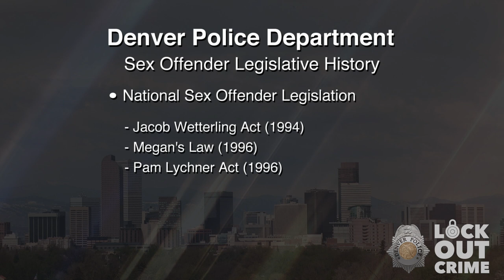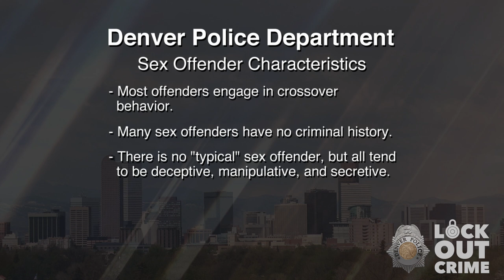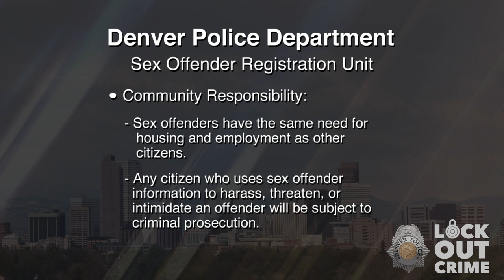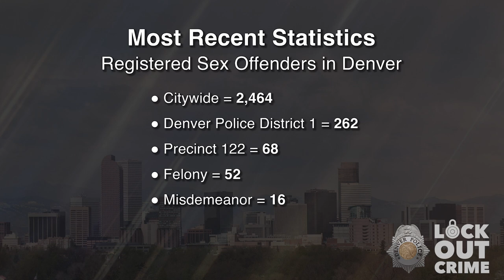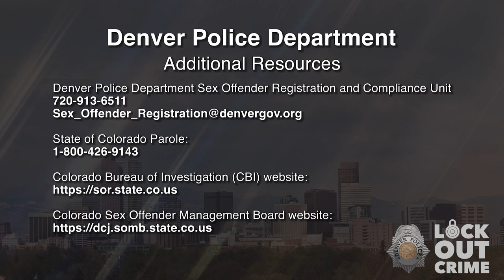SVP Miguel Calabrese Nunez 100924